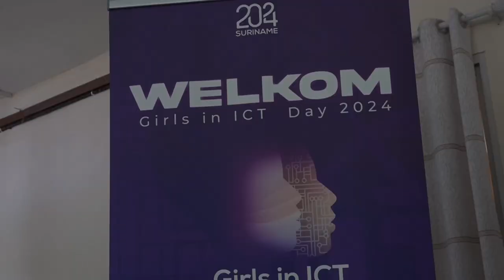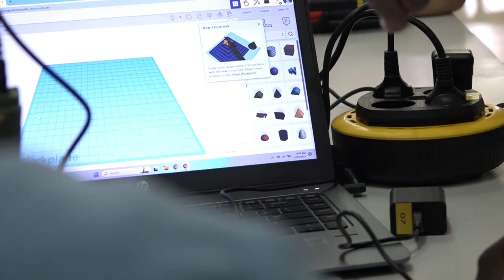25 04 2024 Girls in ICT in Brokopondo